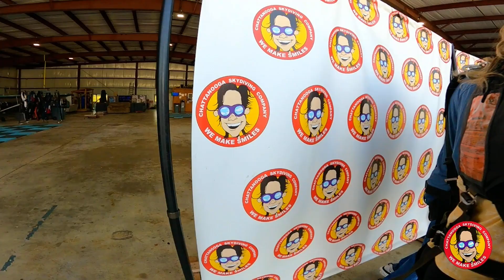Frederick from Harrison, TN